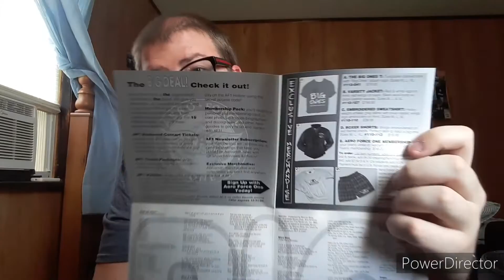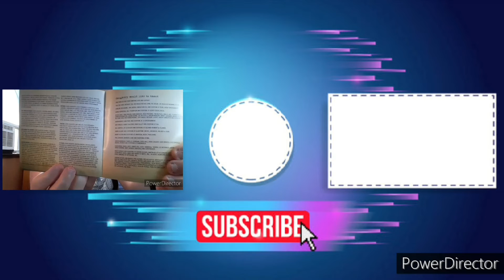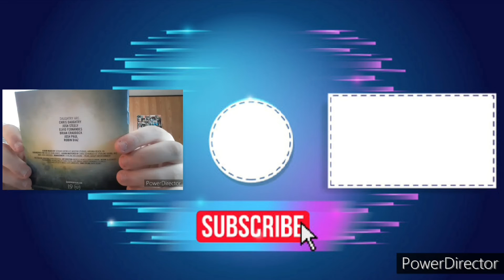Album Showing Episode 6: Aerosmith - Big Ones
Nintendo Switch Friend Code: 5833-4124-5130
Wii U: bowlerkid52
Discord: B-Dawg Gaming / Bret Noss #5357

Tracklist
1. Walk On Water (4:54)
2. Love in an Elevator (5:21)
3. Rag Doll (4:24)
4. What It Takes (5:09)
5. Dude (Looks Like a Lady) (4:23)
6. Janie's Got A Gun (5:08)
7. Cryin' (5:08)
8. Amazing (5:55)
9. Blind Man (4:00)
10. Deuces Are Wild (3:35)
11. The Other Side (4:03)
12. Crazy (5:16)
13. Eat the Rich (4:10)
14. Angel (5:07)
15. Livin' On the Edge (6:22)